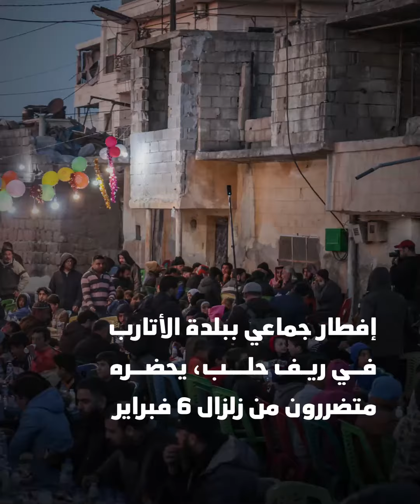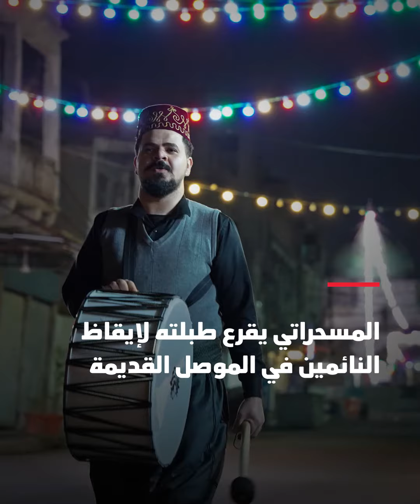رمضان 2023 حول العالم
من سنغافورة إلى اندونيسيا والهند مروراً بالعالم العربي... رمضان حول العالم